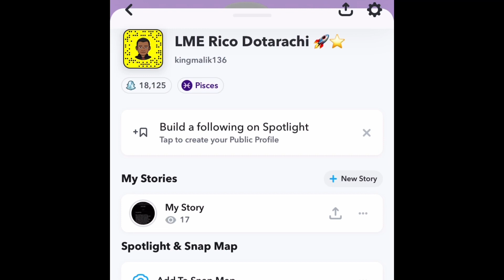Algerian Rap Reaction Didine Kalash - POUTINE X (Official Music Video) beat by MHD PROD 2021